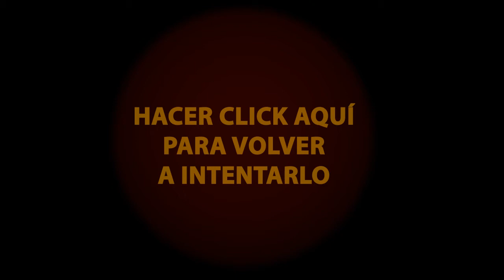Líneas equipotenciales y campo eléctrico. Respuesta incorrecta.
Video sobre líneas equipotenciales y campo eléctrico.
Producido por el CEDU de la Universidad del Norte (Barranquilla, Colombia).

El video tiene funciones de interacción. Éstas no son operativas actualmente en dispositivos móbiles. Se recomienda el uso del navegador Mozilla Firefox.